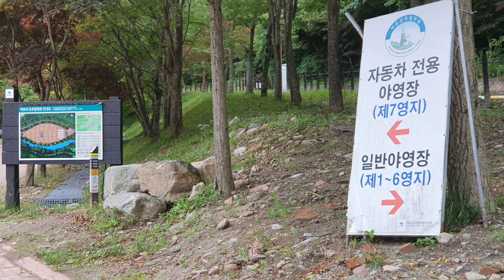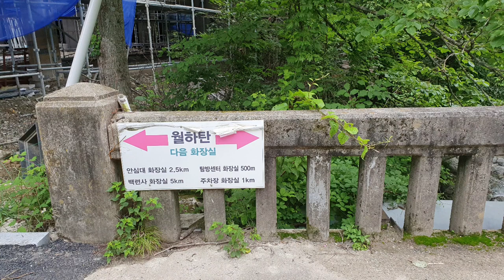[캠핑장 강추]덕유산 무주 구천동계곡 오토캠핑장과 카라반 이용은 어떻게 되어 있나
캠핑장 강추입니다.
무주 구천동계곡의 오토캠핑장과 카라반 시설 이용 관련입니다
덤으로 윌하탄 폭포도 잠깐 보겠습니다